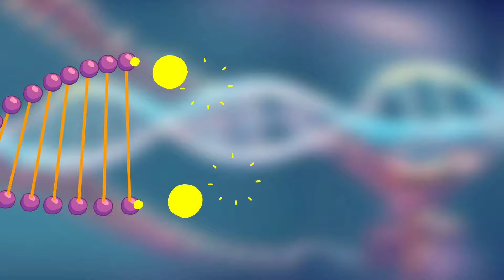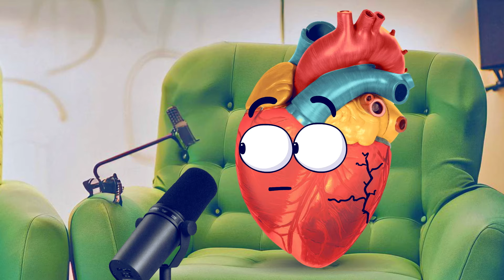Listen to your Heart. Or don't.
Heart and Brain discuss on a podcast if they should call her or not. It ends kind of well.
Casi Creativo! Animated videos to make you laugh.
Big Up!